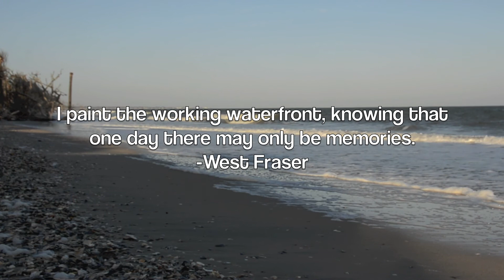A Day in the Life of an American Painter: Botany Bay Plantation